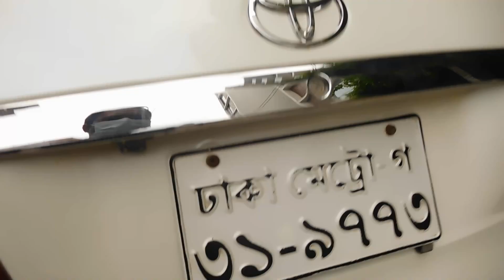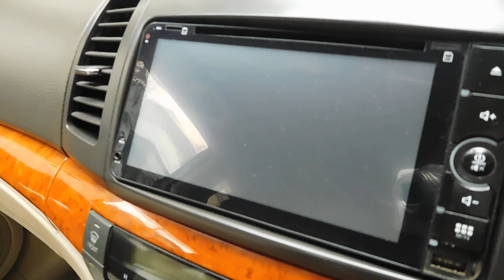Toyota F Premio G Package | যারা কম বাজেটে Premio গাড়ি কিনতে চান তারা ভিডিওটি দেখুন | Toyota Allion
Toyota F Premio G Package
Model : 2006
Registration : 2011
Serial : 31
Engine : 4 Cylinder VVTI
Engine Capacity : 1500 cc
Transmission : Automatic
Color : Pearl
Fuel System : Octane & Cng

Options: Excellent AC, DVD Player, Back Camera, Beige Interior, Wooden Steering, Tilt Power Steering, Disk Brake, Power Windows & Mirror, 4 ABS, 2 Airbag, Central Lock, Tempered Glass, All Power, Hid Headlight, All Papers R Up To Date.

Address: Road - 2, House - 08, Block - L, Near South Point School, Banani, Dhaka.

আমরা কম প্রফিট এ ভালো গাড়ি বিক্রি করে থাকি। ধন্যবাদ আপনাকে।

নতুন ঠিকানা: ২৫৭, তেজগাঁও শিল্প এলাকা, নাবিস্কু, ঢাকা।
শো-রুমের নাম "সুপার কার"
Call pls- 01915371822